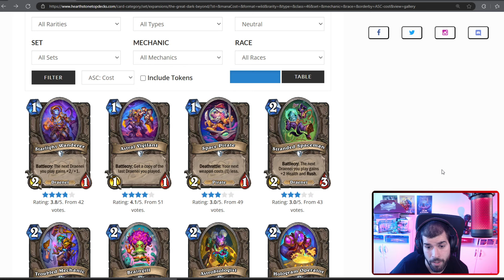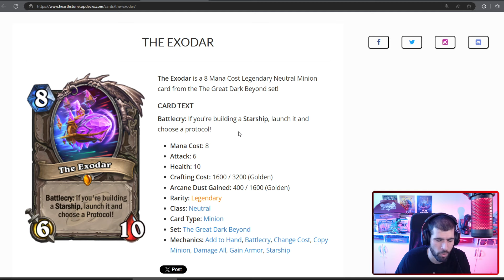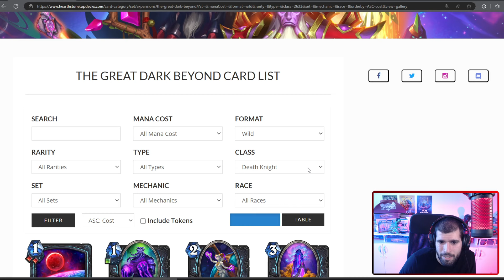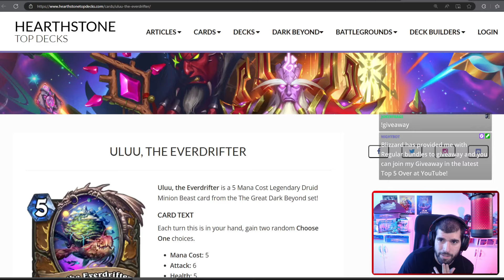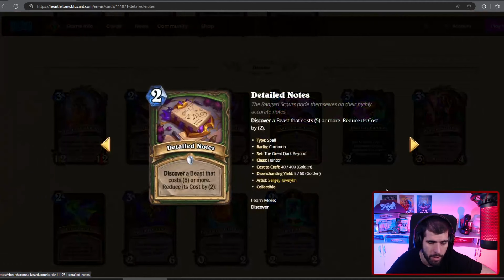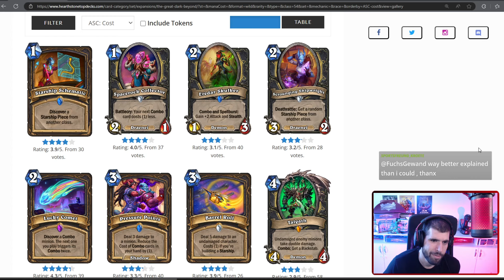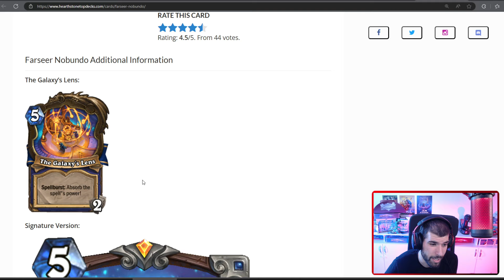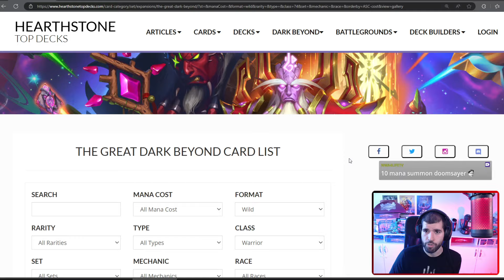The Great Dark Beyond Full Set Review!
Here is The Great Dark Beyond Full Set Review! All of the cards are out and now we can start figuring out what the new best meta decks might look like after The Great Dark Beyond expansion goes live on november 5th! Hope you enjoy this full set review, and drop by the theory crafting stream tomorrow so we can find the new best decks in hearthstone after The Great Dark Beyond!

00:00 - Intro
00:40 - Neutrals
22:32 - DK
30:30 - DH
38:10 - Druid
45:00 - Hunter
51:20 - Mage
56:38 - Paladin
01:02:30 - Priest
01:08:25 - Rogue
01:12:50- Shaman
01:19:25 - Warlock
01:25:15 - Warrior